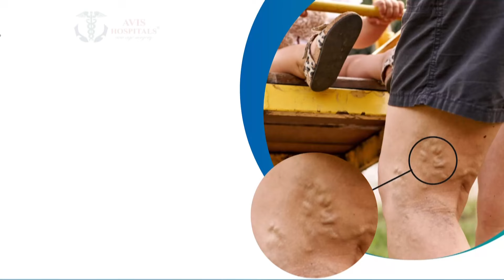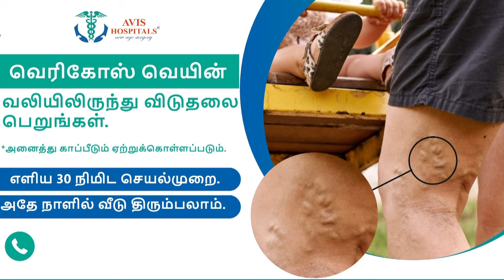BREAKING :ஊழியர்கள் போராட்டம்..போலீஸார் எச்சரிக்கை...CPM Balakrishnan அதிரடி முடிவு! Samsung protest